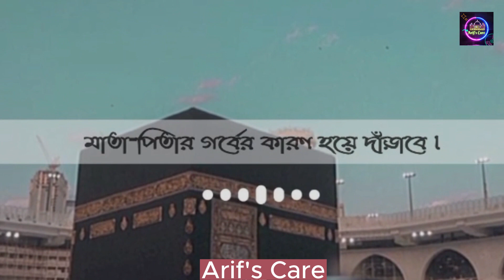যে হাদিসটি শুনে রীতিমত খুশিতে কান্না করে দিয়েছিলাম || Islamic Waz 2023 || islamic lecture